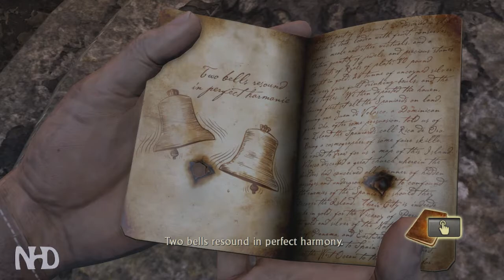Let's Play Uncharted: Drake's Fortune (Chapter 14) Going Underground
Uncharted: Drake's Fortune is a 2007 action-adventure game developed by Naughty Dog and published by Sony Computer Entertainment.
It is the first game in the Uncharted series and was re-released on PlayStation 4 as part of Uncharted: The Nathan Drake Collection.
Combining action-adventure and platforming elements with a third-person perspective, the game follows Nathan Drake, the supposed descendant of the explorer Sir Francis Drake, as he seeks the lost treasure of El Dorado, with the help of journalist Elena Fisher and mentor Victor Sullivan.

Uncharted: Drake's Fortune is notable for being one of the first video games to feature force feedback vibration, and the development team found influence for many of the game's esthetic elements from film, pulp magazines, and movie serials.

Extensively marketed as a PlayStation exclusive, Uncharted: Drake's Fortune received generally favorable reviews from critics, many of whom cited its technical achievements, voice acting, characters, story, musical score, attention to detail and its high production values, similar to that of summer blockbuster films, though some were critical of the graphical issues, length, vehicle sections, and marked difficulty.

Gameplay in Uncharted is a combination of action-adventure gameplay elements and some 3D platforming with a third-person perspective.
Platforming elements allow Nate to jump, swim, grab and move along ledges, climb and swing from ropes, and perform other acrobatic actions that allow players to make their way along the ruins in the various areas of the island that Drake explores.
When facing enemies, the player can either use melee and combo attacks at close range to take out foes or can opt to use weapons.
Melee attacks comprise a variety of single punches, while combo attacks are activated through specific sequences of button presses that, when timed correctly, offer much greater damage; the most damaging of these is the specific "brutal combo", which forces enemies to drop twice the ammunition they would normally leave.
Nate can only carry one pistol and one rifle at a time, and there is a limited amount of ammunition per gun.
Picking up a different firearm switches that weapon for the new one.
Grenades are also available at certain points, and the height of the aiming arc is adjusted by tilting the Sixaxis controller up or down.
These third-person perspective elements were compared by several reviewers to Gears of War, in that the player can have Drake take cover behind walls, and use either blind fire or aimed fire to kill enemies.
In common with the aforementioned game, Uncharted lacks an actual on-screen health bar; instead, when the player takes damage, the graphics begin to lose color.
While resting or taking cover for a brief period, Drake's health level, indicated by the screen color, returns to normal.

The game also includes vehicle sections, where Drake must protect the jeep he and Elena are in using a mounted turret, and where Drake and Elena ride a jet ski along water-filled routes while avoiding enemy fire and explosive barrels.
While players direct Drake in driving the jet ski, they may also switch to Elena by aiming the gun in order to use her weapon — either the grenade launcher or the Beretta, depending on the chapter — in defense, or to clear the barrels from their path.
The game also features reward points, which can be gained by collecting 60 hidden treasures in the game that glimmer momentarily or by completing certain accomplishments, such as achieving a number of kills using a specific weapon, performing a number of headshots, or using specific methods of killing enemies.
In subsequent playthroughs of the game, the player can use these rewards points to unlock special options; these include in-game bonuses such as alternate costumes and unlimited ammunition but also non-game extras, such as making-of videos and concept art.